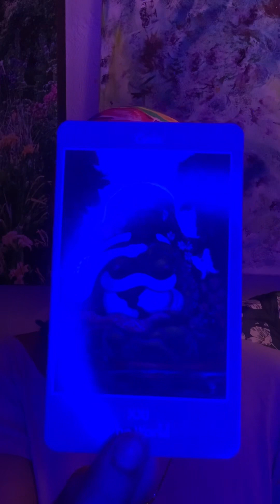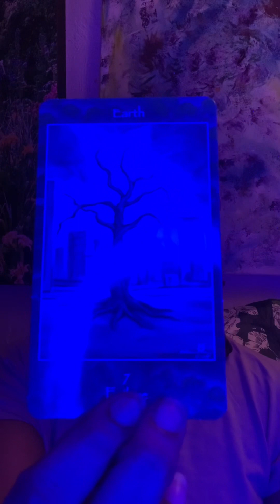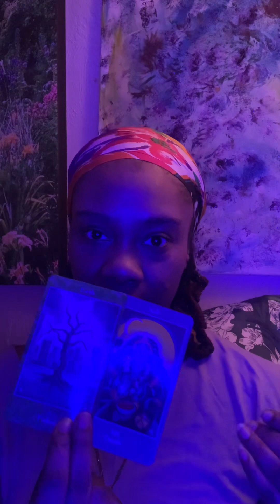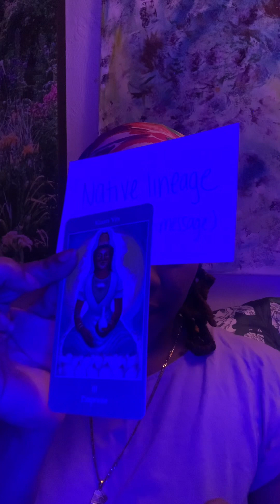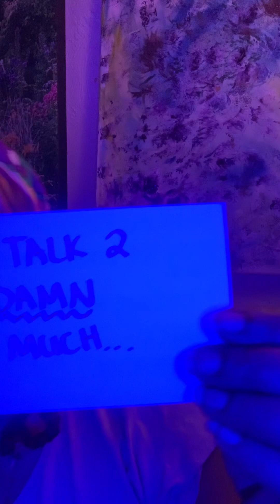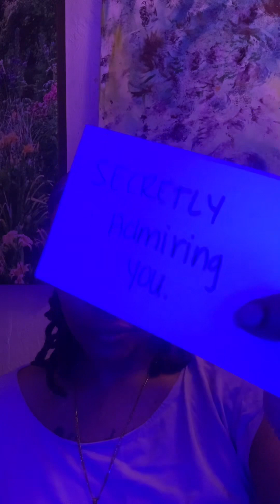🪬DNA 4 Meta/Pills,Psychic Vision,placenta,Melanin Is electricity for NWO? ⚠️SIGNS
✨My camera kept cutting out… they did NOT want me getting this message out… spread the word. I do have more messages coming soon! Ashe family 🪬

Insta| organic.omiee / omie_omiee
For tarot and natural skincare products